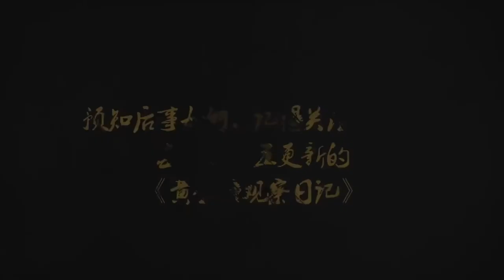180622 ZHANG YIXING 张艺兴 LAY — 《黄金瞳》«The Golden Eyes» behind the scenes